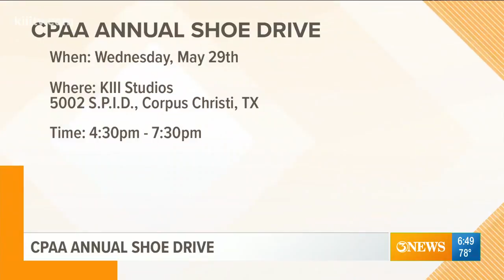Third annual CPAA Shoe Drive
The drive will help police officers locally and families globally.